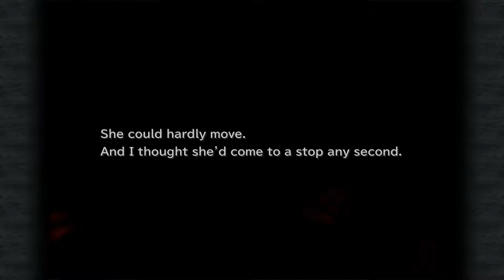Exiting the Iifa Tree - Let's Play Final Fantasy 9 PC [Part 28]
Well the silver haired man is a madman. WONDERFUL.